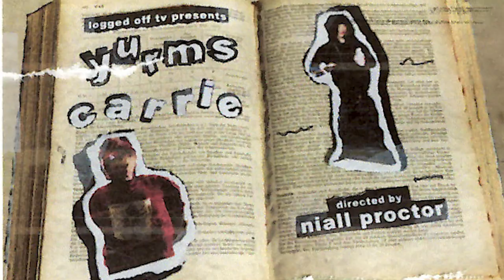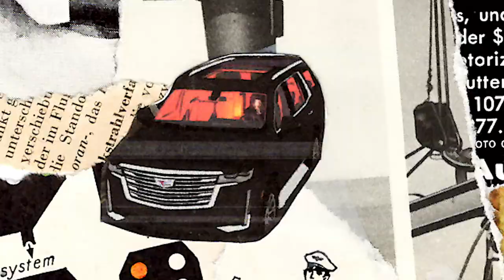Yurms - Carrie (Dir. by Niall Proctor)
Directed, Shot & Edited by Niall Proctor